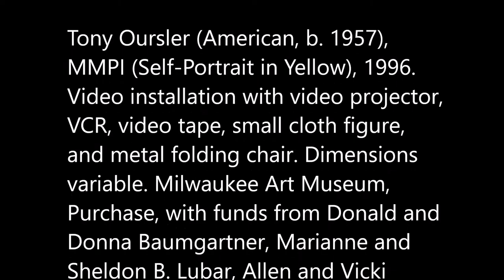Self-Portrait in Yellow - Tony Oursler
Tony Oursler (American, b. 1957), MMPI (Self-Portrait in Yellow), 1996. Video installation with video projector, VCR, video tape, small cloth figure, and metal folding chair. Dimensions variable. Milwaukee Art Museum, Purchase, with funds from Donald and Donna Baumgartner, Marianne and Sheldon B. Lubar, Allen and Vicki Samson, Dr. and Mrs. Philip Shovers, and Sibyl and David Wescoe. M1998.136a-i. Photo credit: Larry Sanders